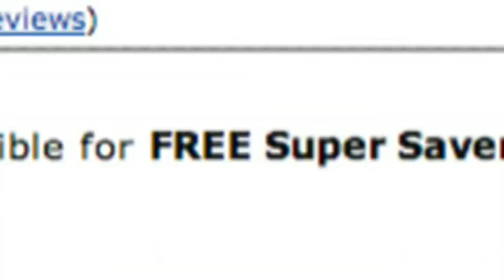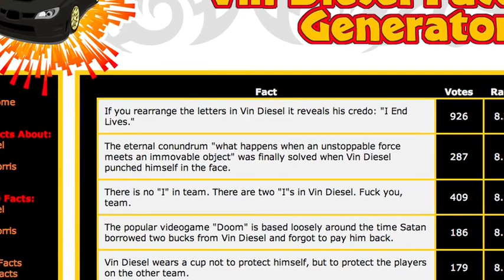Chuck Norris Facts at ROFLCon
Ian Spector of Chuck Norris Facts